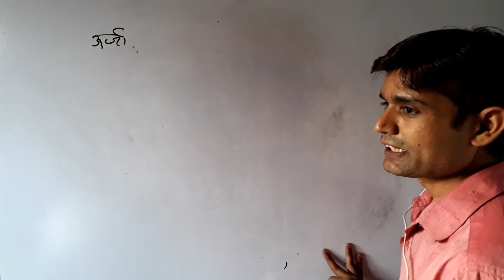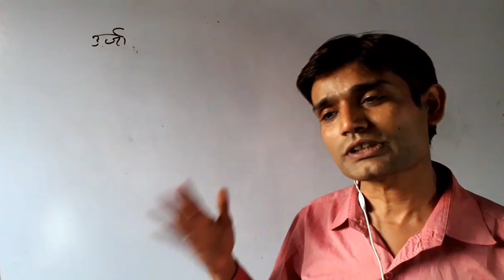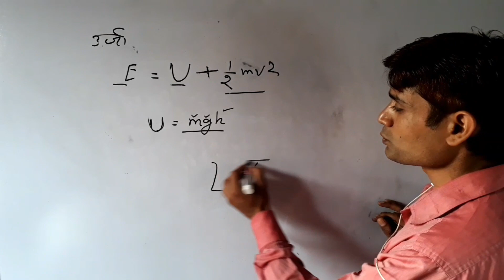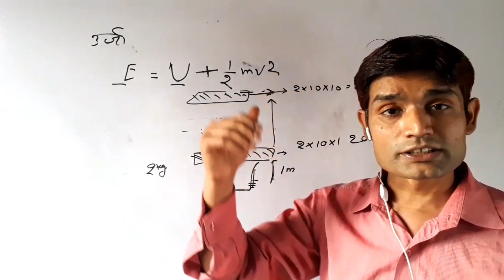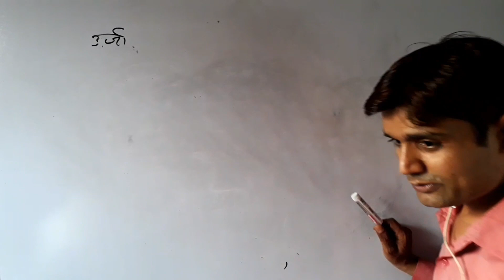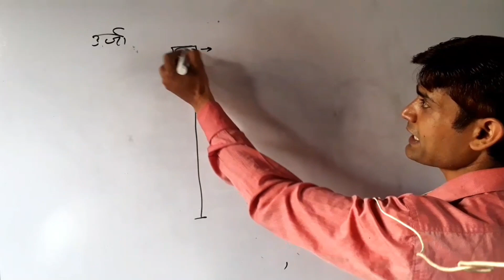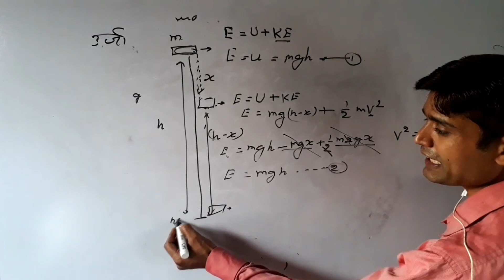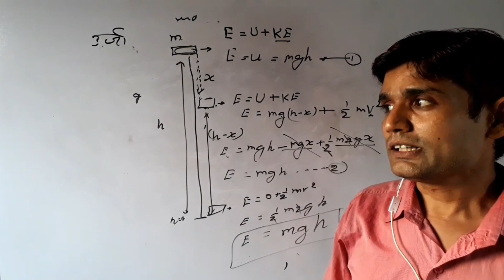Energy Principle and types | Part 1| ऊर्जा संरक्षण का सिद्धांत | GS Physics Chitrakut Tripathi Sir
"Samanywa Gyan Group Pariwar"  Science Lecturer Chitrakut Tripathi Sir is teaching about "Energy Definition, Types, Concept and Principle of energy conservation" with very simple methods.

चित्रकूट सर के द्वारा ऊर्जा किसे कहते हैं, ऊर्जा क्या है, ऊर्जा संरक्षण का सिद्धांत, यांत्रिक ऊर्जा किसे कहते हैं,  यांत्रिक ऊर्जा के प्रकार,  गतिज ऊर्जा और स्थितिज ऊर्जा एवं इससे जुड़े अन्य सभी तथ्यों को बहुत ही शानदार तरीके से समझाया है

आपको सभी टोपिक निशुल्क तैयार करवाये जाएगे जिसके माध्यम से आप सभी Class 8th, 9th, 10th, 11th व 12th तथा सभी Entrance and Govt Jobs Competitive Exam की तैयारी बहुत ही आसानी से कर पाएंगे

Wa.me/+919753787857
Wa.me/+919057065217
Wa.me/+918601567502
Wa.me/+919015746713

Thanks